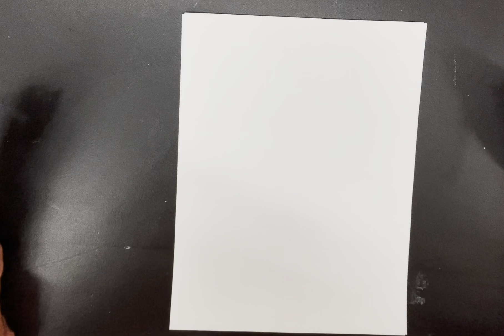Cloud City Concept Drawing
In this assignment you will create a concept drawing of a futuristic city in the clouds. Your drawing must have clouds, at least four large buildings, and plenty of supporting details such as windows, doors, futuristic cars, signs, roads, bridges, etc. Remember that concept drawings only need to be done well using no. 2 pencil and do not require color or shading. Cities are crowded places with buildings packed together. Create the impact of a large and crowded city by crowding your buildings together. This assignment is worth thirty points.